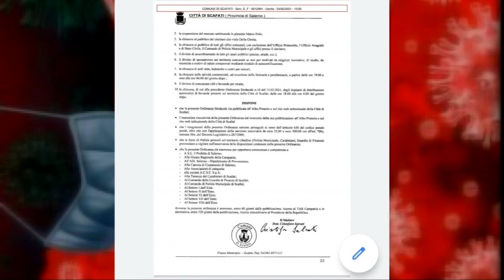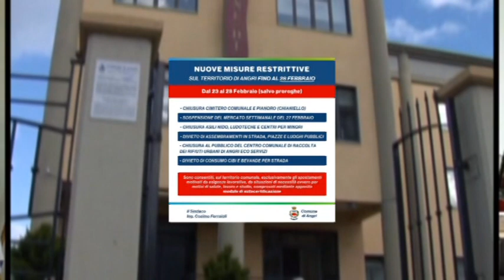Variante inglese sempre più presente nell'agro nocerino sarnese. Già 50 casi accertati a Scafati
50 casi di variante inglese accertati a Scafati che ad oggi conta 759 positivi. Situazione che rischia di andare fuori controllo dice il sindaco Salvati. che chiude tutto come fa il suo collega di Angri Ferraioli. Intanto domani riunione dei sindaci dell'area, compresa Cava de Tirreni, con il responsabile dell'emergenza covd dell'ASL di Salerno Saggese  per concordare azioni comuni  da intraprendere a partire dal blocco delle attività in presenza nelle scuole di tutto il territorio a nord di Salerno